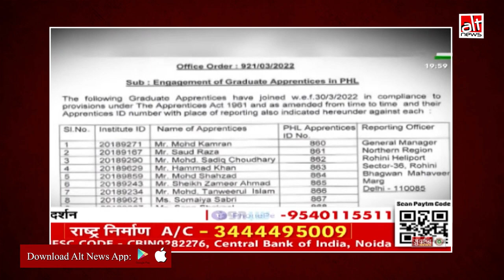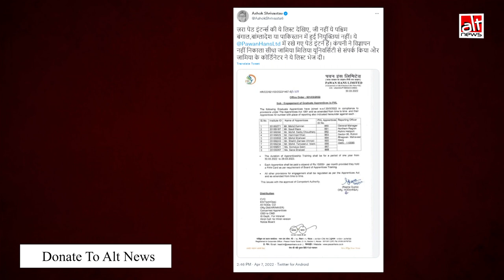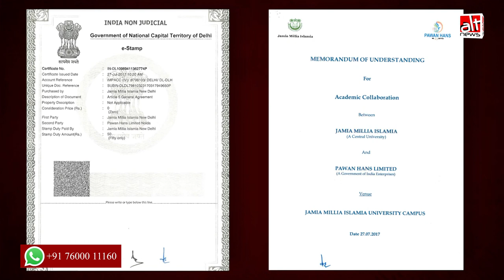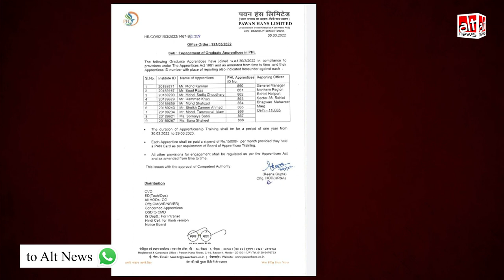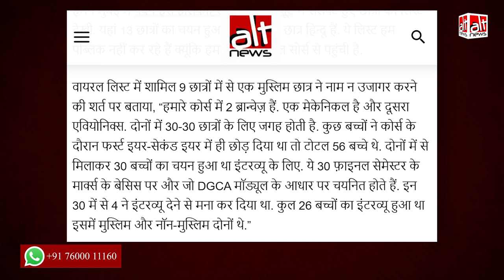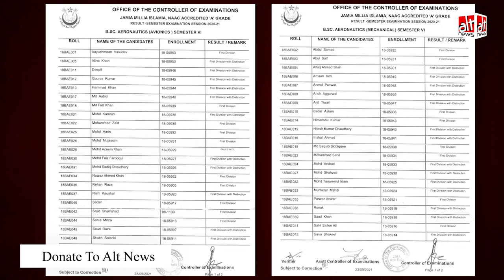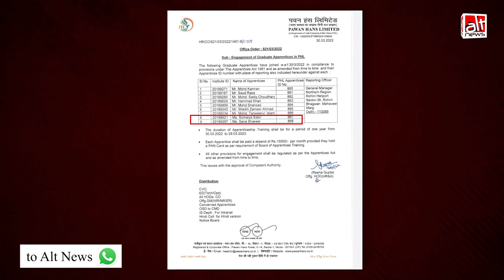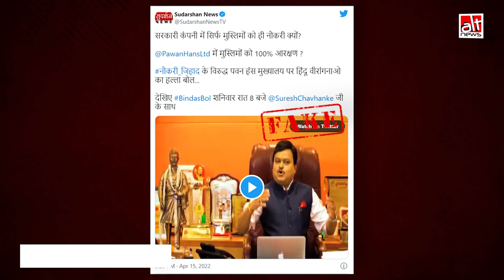Sudarshan News का 'Job Jihad' का दावा | Pawan Hans Limited ने सिर्फ मुस्लिम छात्रों को नौकरी दी?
Sudarshan News's Suresh Chavhanke and DD News's Ashok Shrivastav claimed that government-owned Pawan Hans discriminated against Hindu students during recruitment. This is completely false.